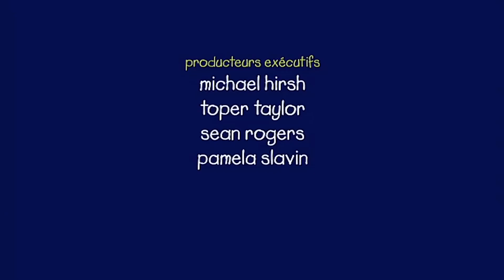Caillou et les Grands Animaux | Caillou en Français